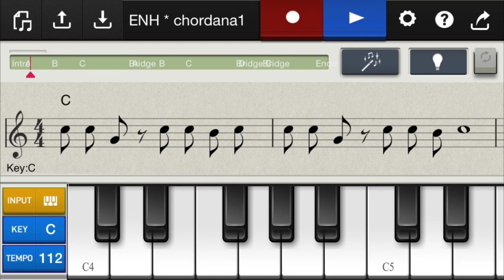【Chordana Composer】EEENH*Chordana001 【EEENH 288】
作曲　EEENH

CASIOのiPhoneアプリ、Chordana Composerを使って曲を作りました。オリジナルのモチーフは映像にある2小節のみで、それ以外は全て自動生成です。今回はポップス調にしました。
Intro、A、B、C、Bridge(サビ)、Endingと、曲の完成形まで違和感なく持ってきているのには、ただただ驚きです。

備考
iPhone,Chordana Composer